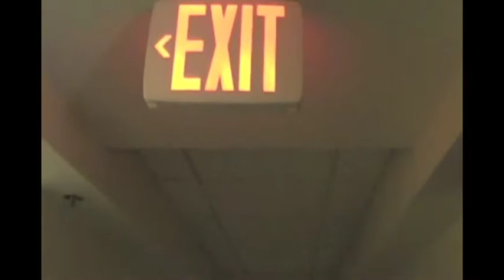Parry Hotter & the Half-Blood Zombies (2nd Place, 2013 TSA Nationals On-Demand Video)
Parry Hotter & the Half-Blood Zombies - 2nd place
On Demand Video entry of Istanbul Lisesi (Istanbul High School)
2013 National TSA Conference

We were given 48 hours to create a one-minute video with the following requirements:
Line of Dialogue: "Failure is not an option"
Props: A ballpoint pen and an exit sign

In an alternate universe, Parry Hotter, a student at Rosen Wizarding School, is just having a regular day. Suddenly, a classmate barges in. Breathlessly he warns Parry about the approaching zombie wave and he reminds once again: "Failure is not an option!" since a failure means ultimate defeat when dealing with the living dead. Filled with both enthusiasm and panic, Parry grabs his wand-like magic ballpoint pen and races out of his room to fight off zombies who have waged a second attack upon the school this week. Parry Hotter has been taking the "Defense Against the Infected" class, and apparently doing a very good job. This zombie attack gives him the opportunity to use his skills in real life. He encounters his flesh-eating, plague-bearing enemy and takes them on bravely. Killing them off one by one, he can finally get the job done after dodging a fatal attack. As he puts out his magic pen, his classmate comes in confirming that the school is cleared of zombies. The relieved pair takes their leave for a coffee passing the exit sign.